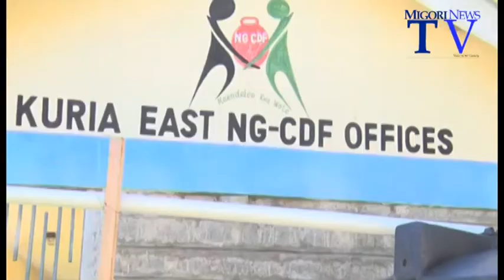MP Kitayama distributes 11,000 liters of sanitisers from Kenya Pipeline in Kuria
Kuria East MP Marwa Kitayama on Thursday distributed over 11,000 liters of sanitisers he had sought from Kenya Pipeline Company in Kuria region to help mitgate against effect of Covid19